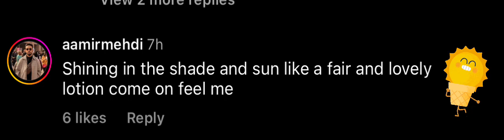Best Lyrics of the year | @atifaslam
An actual reply I found in Ankit Tiwari’s post on “What’s the best lyrics you have heard”